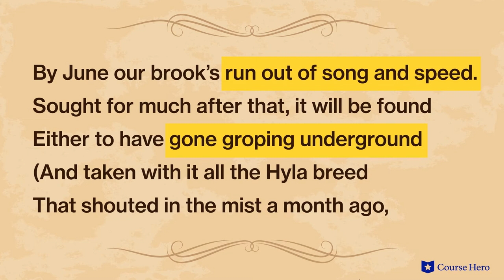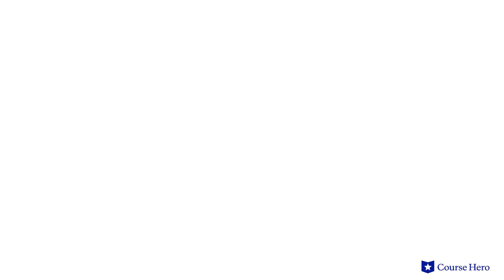The Poems of Robert Frost | Hyla Brook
Summarize videos instantly with our Course Assistant plugin, and enjoy AI-generated quizzes The Poems of Robert Frost explained with poem summaries in just a few minutes!

Course Hero Literature Instructor Russell Jaffe provides an in-depth summary and analysis of Robert Frost's poem "Hyla Brook."

Download the free study guide and infographic for The Poems of Robert Frost

One of the most iconic contemporary poets in the American tradition, Robert Frost is known for his introspective verse about life in the country.

Inspired by the wildness of the natural world and the mundane, day-to-day life of a New England farmer, Frost’s poems harness the delight of discovery through metaphor, revealing wisdom as they unfold.

Though many of his poems have taken on a greeting-card quality in the popular imagination, they are typically imbued with greater meaning and some are rather dark. By chronicling the natural world through the eyes of the characters populating his poems, he illuminates the human condition—fanciful observations lead into bleak epiphanies.

His seamless blend of the literal and figurative lends his work a timeless quality, securing his place in the pantheon of American poets.

Robert Frost’s poems were published from 1913-62. Considered one of the great American poets, Frost won four Pulitzer Prizes and was an honorary consultant to the Library of Congress, frequently giving public readings. He also read a poem at the inauguration of President John F. Kennedy in 1961.

The Poems of Robert Frost contain many important themes, including ambivalence, as Frost’s speakers serve as reminders of the simultaneous validity of opposed ideas; memory, as in many poems a particular sight stirs memory, developing an extended metaphor out of which a narrative is created; and isolation and mortality, as language is used to rage at life’s tragedies, simultaneously devising ways to overcome sadness and find peace. Important symbols include rocks, flowers, and stacked firewood.